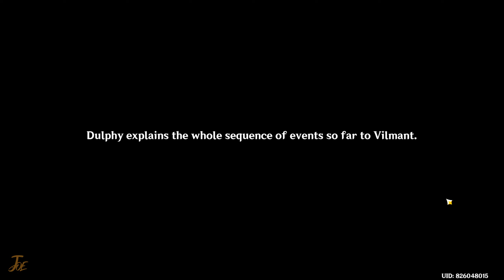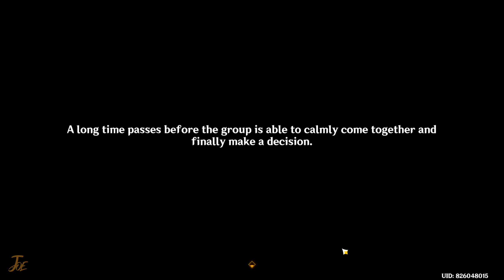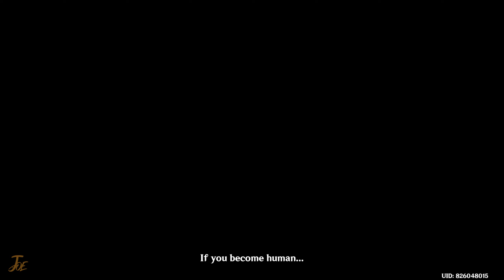Furina Story Quest - Genshin Impact Gameplay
Animula Choragi Chapter: Act I - The Little Oceanid